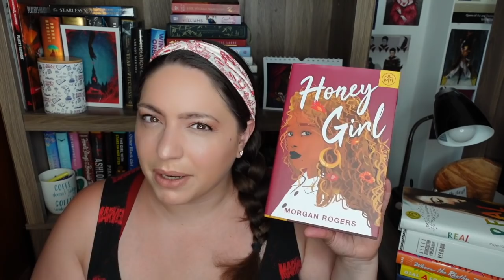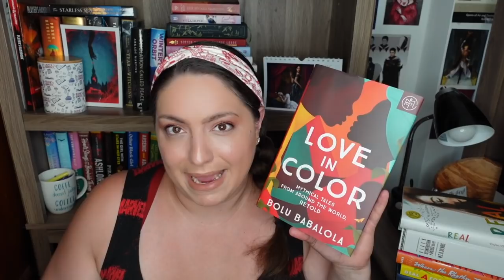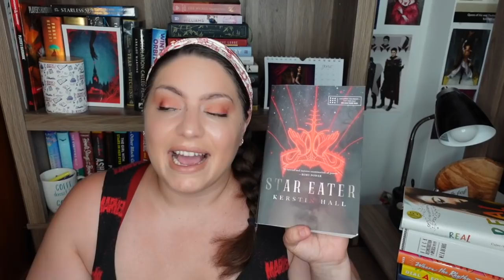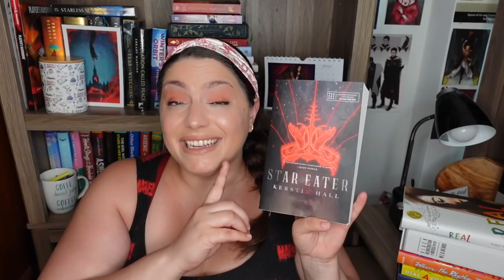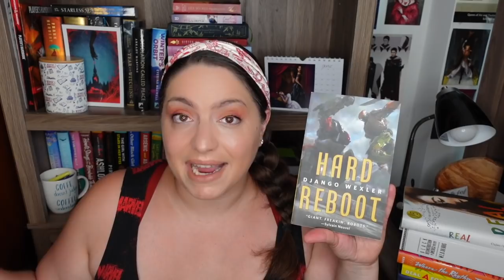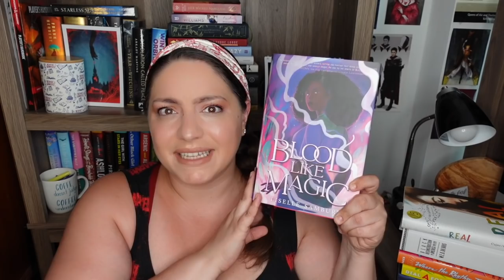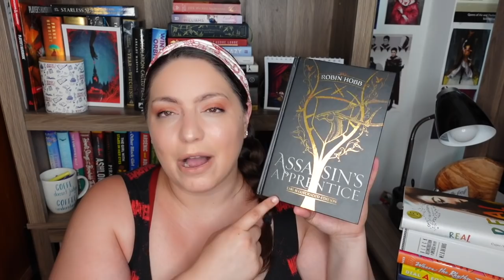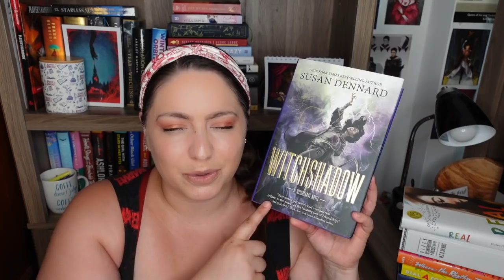A GREAT Reading Month! | June Reading Wrap Up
I had a great reading month in June! Let's wrap up all the books I've been reading in the past month.

Note: This review briefly touched on this issue of a gender essentialist magic system in Star Eater and once I saw it, I couldn't unsee it

BOOKS MENTIONED
* The Wisteria Society of Lady Scoundrels India Holton
Curses Lish McBride
Honey Girl Morgan Rogers
Love in Color Bolu Babalola
* Deal With the Devil Kit Rocha
Out of Character Annabeth Albert
Star Eater Kerstin Hall
The Viscount Made Me Do It Diana Quincy
* The Taking of Jake Livingston Ryan Douglass
* Rez Dogs Joseph Bruchac
* The Burning God R. F. Kuang
* The Queer Principles of Kit Webb Cat Sebastian
* This Poison Heart Kalynn Bayron
* You're So Dead Ash Parsons
Hard Reboot Django Wexler
Sanctified Maggie Blackbird
Small Favors Erin A. Craig
* Sweethand N.G. Peltier
*The Goblin Emperor Katherine Addison
Blood Like Magic Liselle Sambury
Chain of Iron Cassandra Clare
* One Week to Claim it All Adriana Herrera
* So You Want to Talk About Race Ijeoma Oluo
* The Winter of the Witch Katherine Arden
Assassin's Apprentice Robin Hobb
Good Girls Don't Make History Elizabeth Kiehner
Summer of Salt Katrina Leno
* Ace of Spades Faridah Abike-Iyimide
* The Jasmine Throne Tasha Suri
Witchshadow Susan Dennard

EQUIPMENT
Ring Light

527 Hudson St. # 20030